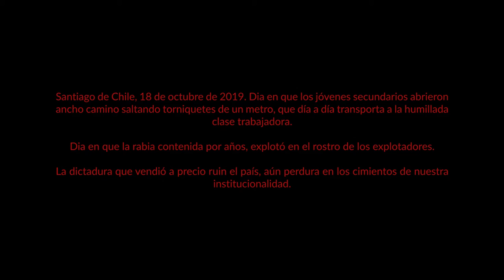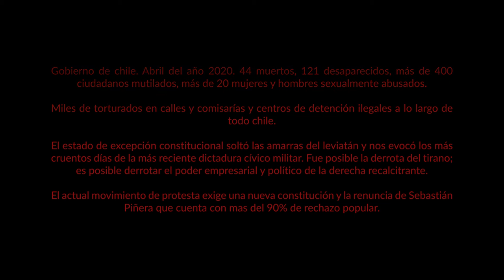Afección - Los Leytons , en vivo Sala Scd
Registro en vivo, del lanzamiento de nuestro 1er ep " Antología", en vivo en sala SCD Bellavista, el pasado 21/12/2019

Invitado : Nico Errázuriz @antesdenacer en sintetizadores

Cámaras y edición de video : Sebastián Arriola @CoheteNegro y Congo Torres (Juan Daniel Torres)
Producción : Felipe Rebolledo @duplidisc , Cote Vilches
Grabación : @SCDoficial
Mezcla y mastering : Ricardo Sáenz @caudalchile

fotografía : Pablo Valle @/fotografi_ando7/

Agradecimientos especiales a : Familia Leytons, Jp Saez, banda @malprofesor

A l@s amigos de siempre, Lucho, Charly, CabroChico, Garka, Luca, Guile, etc... tod@s quienes nos acompañan una y otra vez en este viaje de expresiones y sentires :)